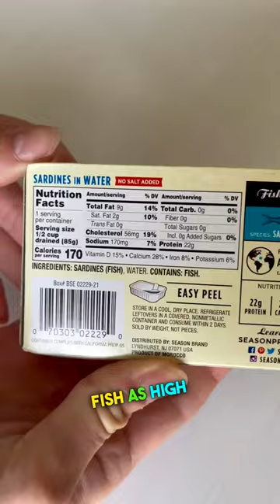3 Day Sardine Fast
What I think about the 3 day Sardine Fast  (Carnivore Diet)